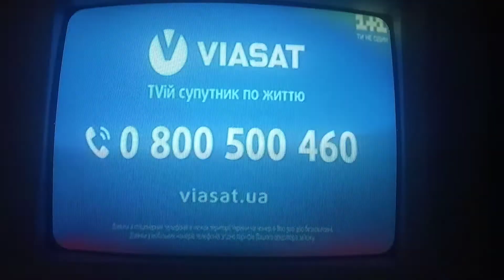Фрагмент рекламного блока (1+1, 22.05.2021)